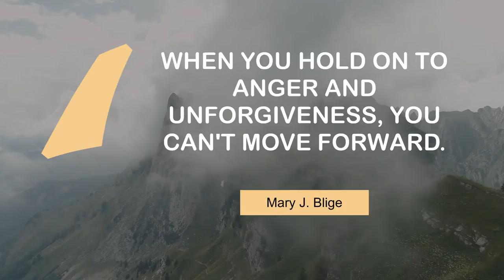Good Quotes on Anger | @MyMotivationMantra | Daily Motivation Dose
Famous quotes on Anger | Your Daily Motivational Mantra

00:00 Violent anger makes me physically ill. - Langston Hughes
00:24 The bare recollection of anger kindles anger. - Publilius Syrus
00:40 Life is precious and there's not a lot of room for anger. - Fran Drescher
00:56 When you hold on to anger and unforgiveness, you can't move forward. - Mary J. Blige
01:12 Like fragile ice anger passes away in time. - Ovid
01:28 About love, don't be a silent partner. And be gentle with your anger. - Sixto Rodriguez
01:45 Hatred is settled anger. - Marcus Tullius Cicero
02:01 Anger is as a stone cast into a wasp's nest. - Pope Paul Vi
02:17 I'm too mature to be angry. - Jesse Jackson
02:33 The anger of a person who is strong, can always bide its time. - James Whitcomb Riley

1 - Road in Salta
2 - Sunset over the mountains
3 - Island Coast
4 - Misty mountains
5 - The city of Basel
6 - Aerial shot of Las Vegas
7 - The mountains
8 - Playground in Mexico City
9 - Praia do Pinhão Beach
10 - Piha Moon Beach in New Zealand